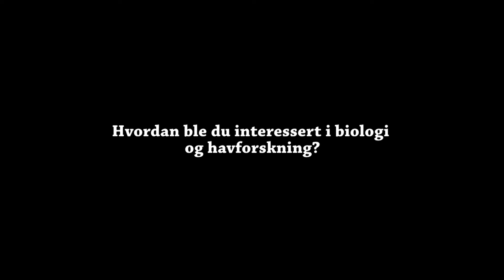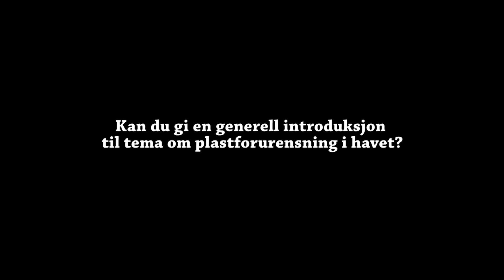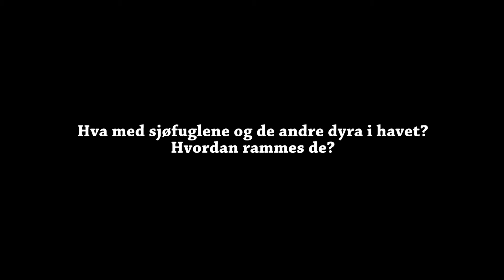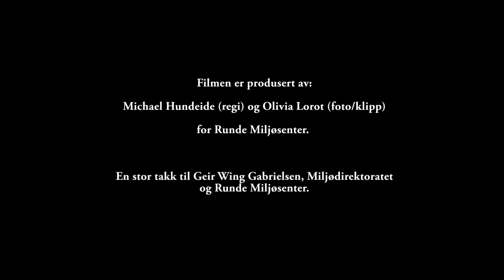Plast og miljøgifter: Forsker Geir Wing Gabrielsen forteller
Geir Wing Gabrielsen leder seksjon for miljøgifter ved Norsk Polarinstitutt, og har som hovedarbeidsområde miljøgifter i polare områder. Her forteller han om dette temaet, og særlig om plastforurensning.